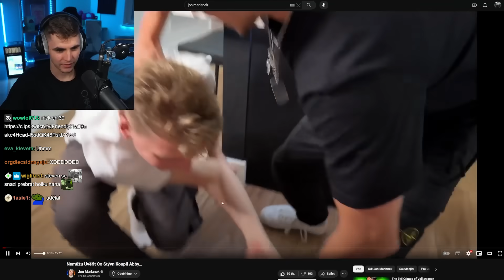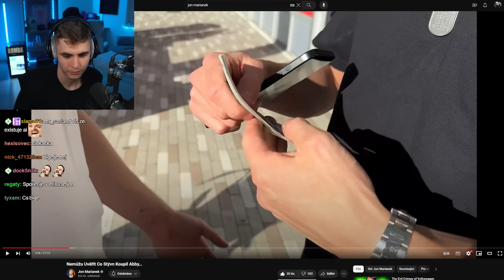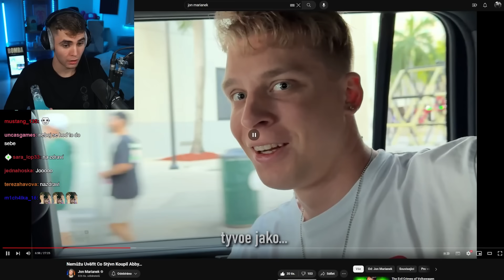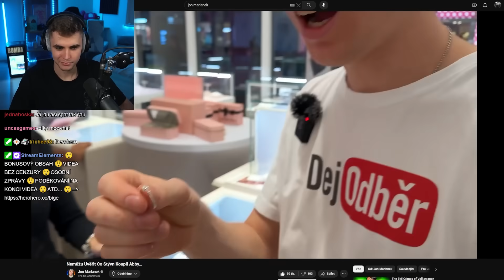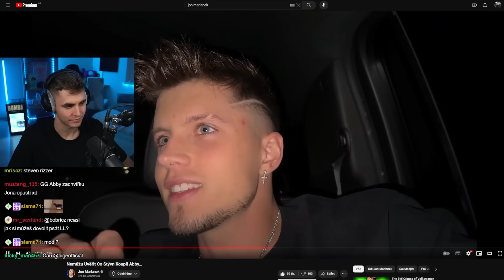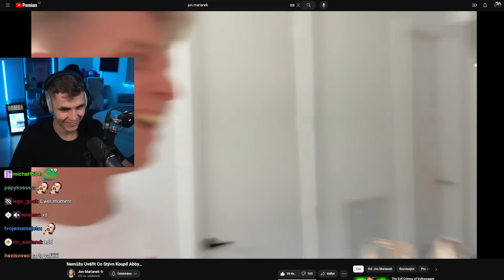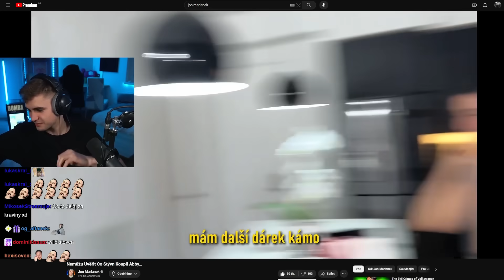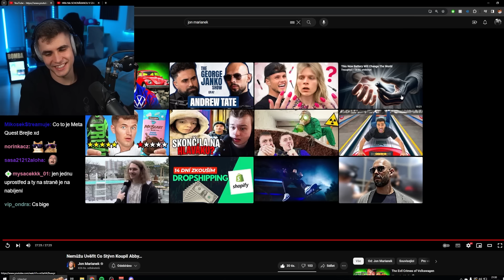Co se to Děje u Jona Marianka